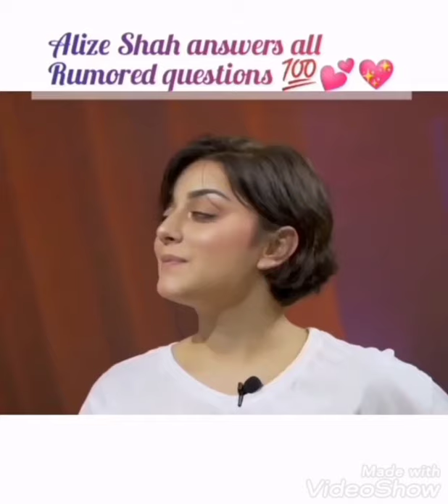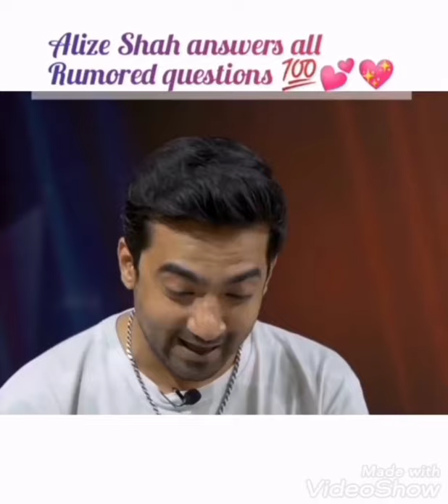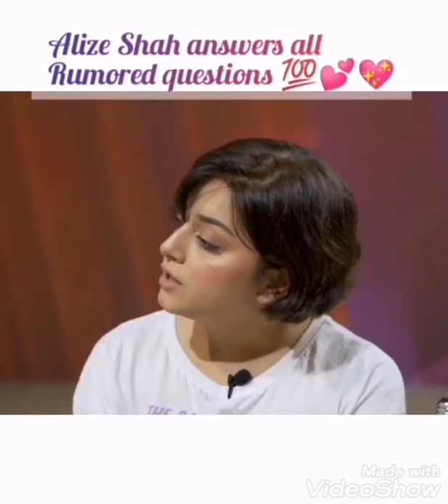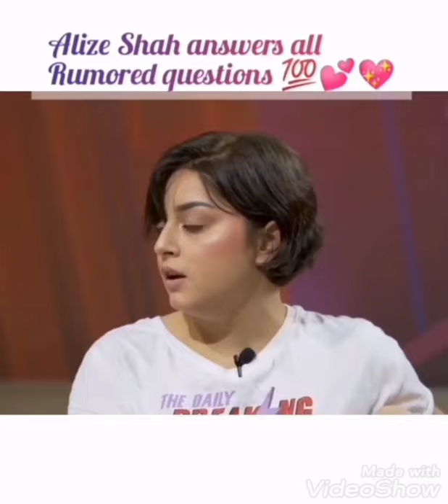Ali safina and alizay shah in question answer session with alizay shah